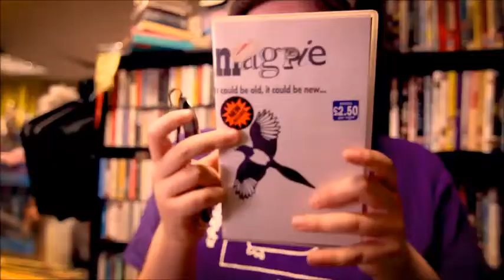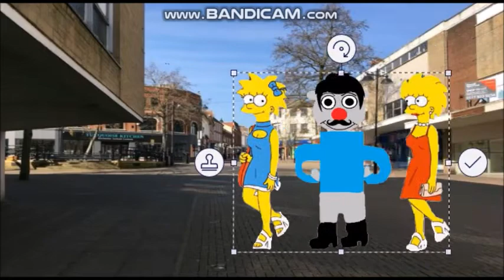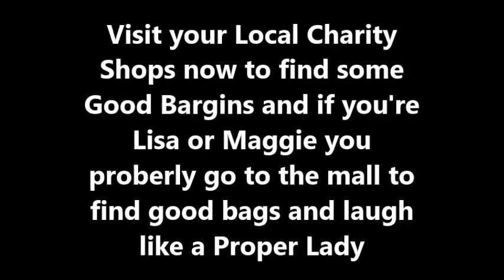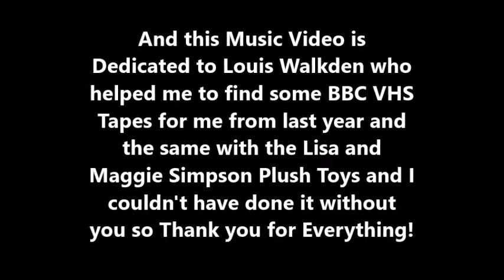Magpie Music Video with Louis Walkden Remix (With Ben and his Simpson Sisters)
This is the Music Video Remix of Magpie from Louis Walkden but with some Animated Segments as Ben and his Simpson Sisters are walking around the Town looking at Charity Shops!

Please Note That this is Dedicated to Louis Walkden and if any of you guys hate him then I Respect your Opinion as long as you respect mine back!